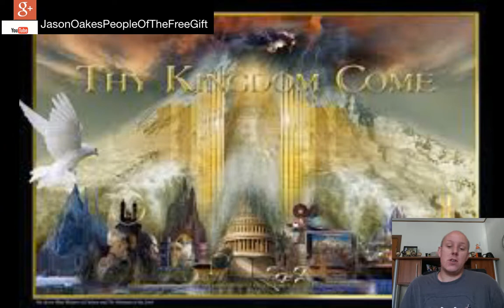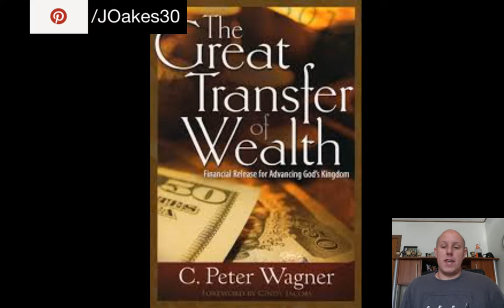Jesuit (RCC) and New Apostolic Reformation (NAR) Commonalities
YOU HAVE GOT IT RIGHT BROTHER BUT I DO BELIEVE ALL THIS STUFF COME  FROM THE JESUIT RCC    SATAN AND IN FERTRAITS MOST RELIGIONS

LOOK UP  RICK JOYNER HE IS A KNIGHT OF MALTA  AND THEY SHARE TO SAME OATH AS THE  JESUITS AND HE HAS DOINGS WITH  KAT KERR  AND  SADHU  ALONG WITH JIM BAKKER   = HOPE THAT HELPS

1. 7 mountain mandate similar to Jesuit counter reformation tactic
2. Reject sola scriptura
3. Rick Joyner and Paul Cain became Knight of Malta / Knighting ceremony for graduates of Bethel School of Supernatural Ministry similar to Jesuit ceremony
4. Bill Johnson with New Evangelization of Catholics
5. In 2016, Mike Bickle, Che Ahn, Kris Vallotton, Stacey Campbell met with the pope
6. Lou Engle participated in mutual prostration with Roman Catholic leader Matteo Calisi. Calisi proposed a covenant between Engle and Roman Catholics.